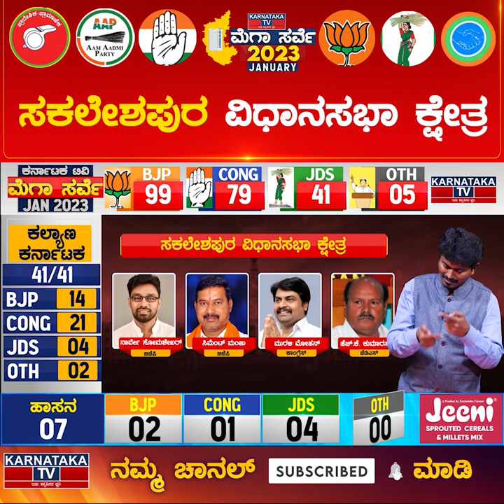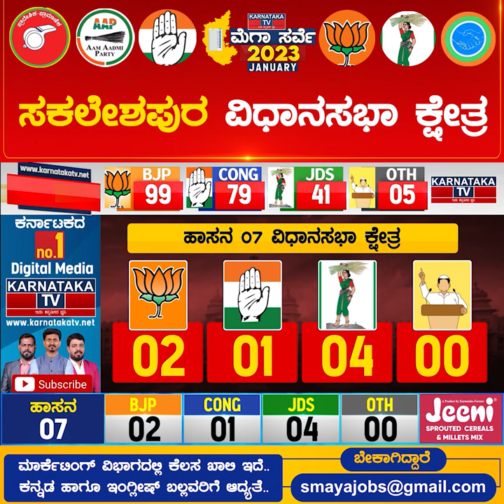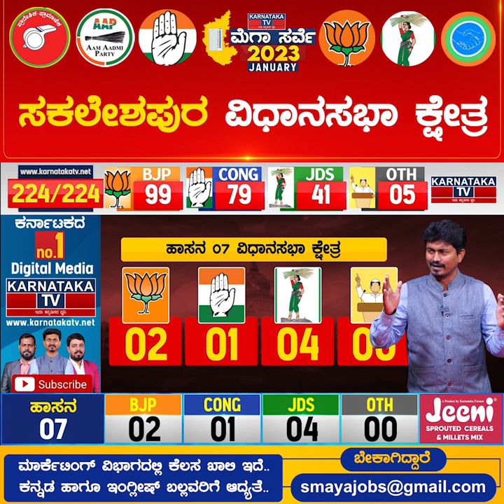Sakleshpur Constituency | Karnataka Elections Survey January 2023 | Hassan | Karnataka TV News